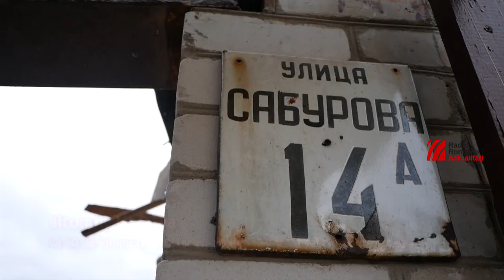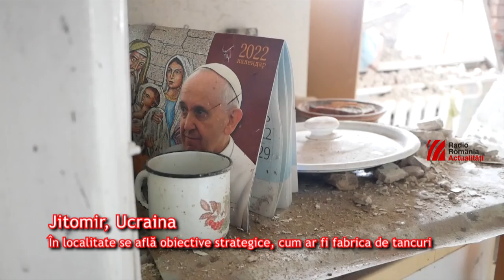Cartier bombardat in Jitomir, Ucraina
Trei morți și un cartier întreg distrus de bombardamentul armatei ruse la Jitomir, aproape de Kiev / pentru Radio România Actualități